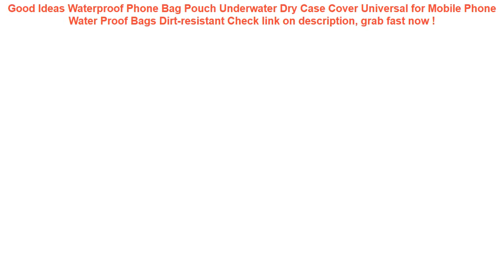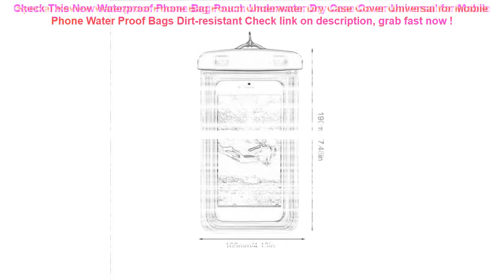Waterproof Phone Bag Pouch Underwater Dry Case Cover Universal for Mob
10+ affordable Waterproof Phone Bag Pouch Underwater Dry Case Cover Universal for Mobile Phone Water Proof Bags Dirt-resistant Special Review.

| Discount : 0%

Hi, today i want to Give some information about Waterproof Phone Bag Pouch Underwater Dry Case Cover Universal for Mobile Phone Water Proof Bags Dirt-resistant

At this time of writing, the Waterproof Phone Bag Pouch Underwater Dry Case Cover Universal for Mobile Phone Water Proof Bags Dirt-resistant has garnered 75 customer reviews with rating of 4.6 out of 5 stars. Not a bad score at all as if you round it off, it’s actually a perfect five already. From the looks of that rating, we can say the product is promising mostly because of the following main reasons:

1. Convencient to Use
Many users love the Waterproof Phone Bag Pouch Underwater Dry Case Cover Universal for Mobile Phone Water Proof Bags Dirt-resistant for the convenience it brings.

2. Easy to Handle
If you’re a first-time use, you would have no problem with the Waterproof Phone Bag Pouch Underwater Dry Case Cover Universal for Mobile Phone Water Proof Bags Dirt-resistant because it’s fairly elementary in usage.

3. Real Value for Money
All the benefits people are now enjoying from the Waterproof Phone Bag Pouch Underwater Dry Case Cover Universal for Mobile Phone Water Proof Bags Dirt-resistant at the current price its being sold both online and in stores makes it a really sweet deal that just doesn’t get any better.
AEQUEEN Travel ID Card Wallet Women Large Capacity Passport Cover Men's Purse Waterproof Credit Card Holder Cellphone Money Bag =

Waterproof Bike Saddle Bag Mini Mountain Bike Pouchs Bicycle Back Seat Tail Package Outdoor Cycling Nylon Storage Bike Bag =

Waterproof Double Pocket Waist Hip Bag Adjustable Chest Pack Casual 5.5" Phone Key Purse Money Fanny Belt Pouch Travel Accessory =

Swimming Baby Pools Accessories Baby Inflatable Ring Baby Neck Inflatable Wheels for Newborns Bathing Circle Safety Neck Float =
Waterproof Sports Running Workout Gym Arm Band Case For iPhone XS Max XR X 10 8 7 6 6S Plus SE 5 5S 4 4S Pouch Belt Cover Bag =
Brand New Men Sport Gym Bag Women Fitness Waterproof Outdoor Separate Space For Shoes pouch rucksack Hide Backpack sac de T60 =
2bunz Melanin Poppin Aba hard plastic Phone Case for iPhone X 6 7 8 plus 5 5s se 6s XR XS Max Fashion Black Girl Cover =
Running Gym Cycling Sport Workout Phone holder Bag Cover For One Plus OnePlus 7 Pro 6T 5T 3T 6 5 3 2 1 X A6000 Arm Band Case =
Unisex waist pack men waterproof fanny pack women belt bum bag waist bag male phone wallet Pouch Bags =